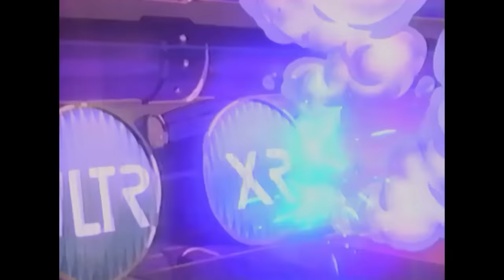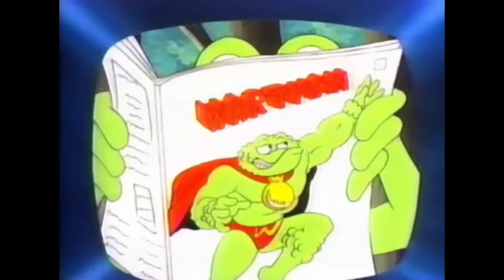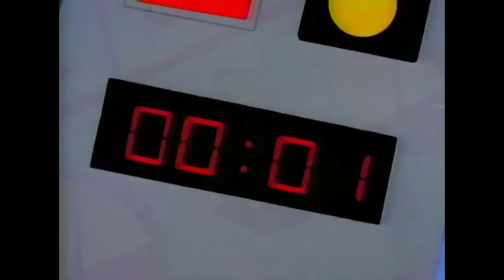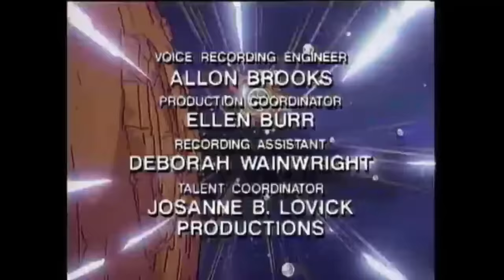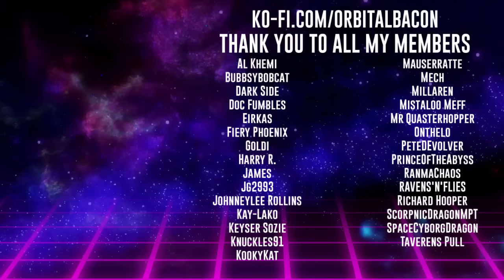Bucky O'Hare and the Toad Wars!🪐 Vol. 2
In another dimension, another time in space, a parallel universe has fallen on its face. When out of the chaos, who could it be? The animal adventurers from S.P.A.C.E.!